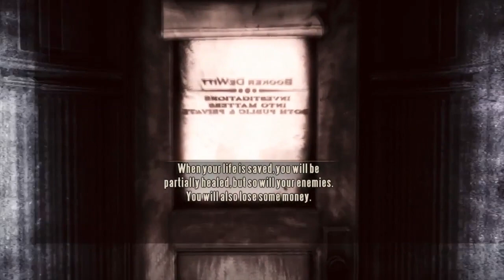Let's Play: Bioshock Infinite Ep 5